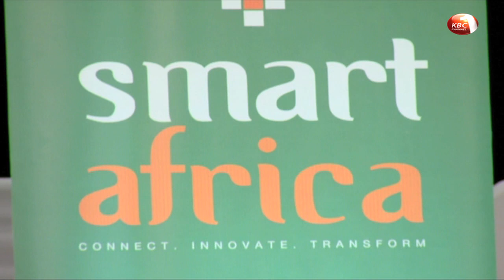President Kenyatta hosts historic meeting on African renaissance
President Uhuru Kenyatta today hosted a historic meeting of world leaders on African renaissance as part of celebrations to mark the 400th Anniversary of the Transatlantic Slave Trade in Addis Ababa, Ethiopia.  The forum held on the sidelines of the ongoing 32nd Summit of the African Union Heads of State and Government sought to inspire a global conversation geared towards reconciliation, re-engagement and re-connection of all Africans and their descendants across the world.